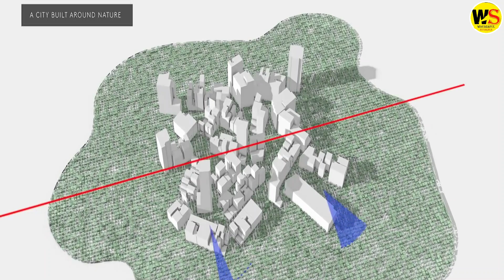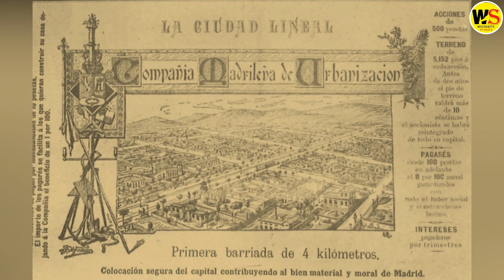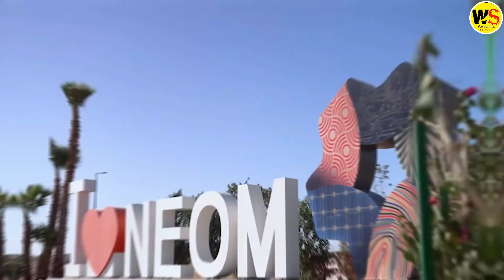NEOM Project Analysis: Mistakes Hindering Saudi Arabia's Vision | Wonderful Stories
Footage Credits:
NEOM
aramco
OT SKY
Dezeen